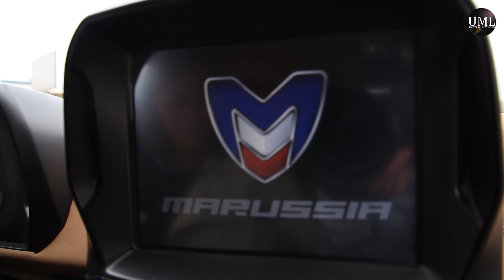МАРУША / MARUSSIA / МАРУСЯ МОТОРС / MARUSSIA MOTORS / НИКОЛАЙ ФОМЕНКО / NIKOLAY FOMENKO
Автомобили Marussia это уникальное сочетание
технического совершенства и яркого запоминающегося дизайна.

Marussia Motors - первый в России производитель
спортивных автомобилей.

Marussia cars are a unique combination
technical excellence and bright memorable design.
Marussia Motors is Russia’s first manufacturer sports car